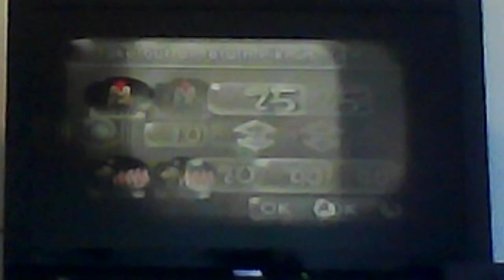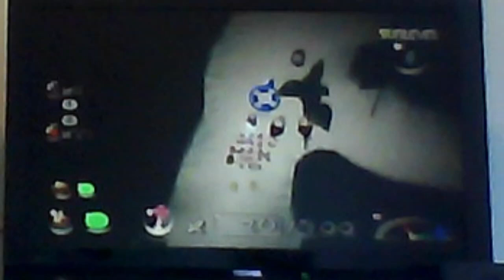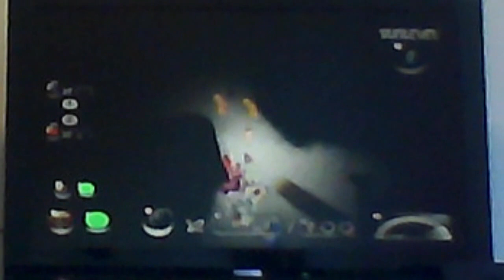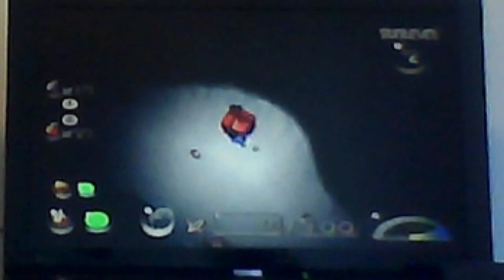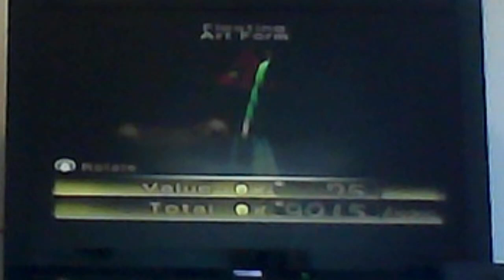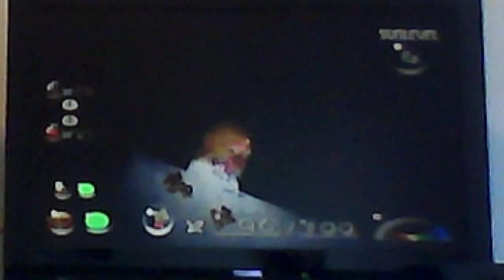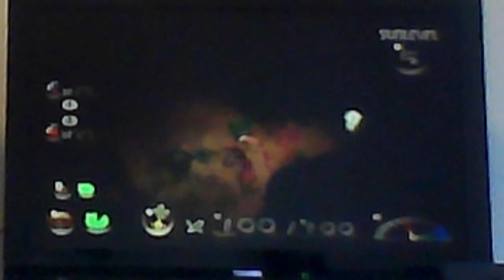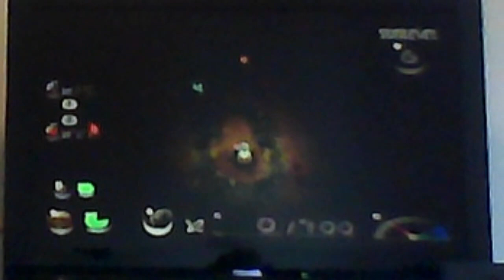Pikmin 2 100% | #12 Vroomin' Through VoR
It's pronounced 'Vore", not 'V. O. R.'.